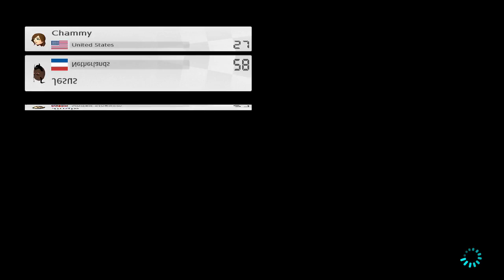Mario Kart 8 Deluxe Races then Splatoon 2 Later!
Racing and Splatting with friends on my Friends List (wow). Enjoy!

* Streamed 24 Dec 2017

- Microphone: Blue Yeti
- Capture Card: Elgato Game Capture HD60
- Editing Software: Sony Vegas Movie Studio HD Platinum 11

Developer: Nintendo EPD
Publisher: Nintendo
System: Nintendo Switch